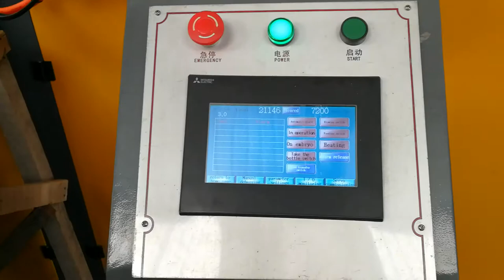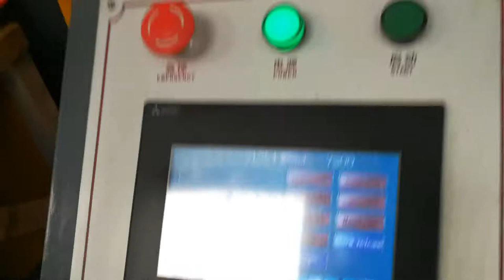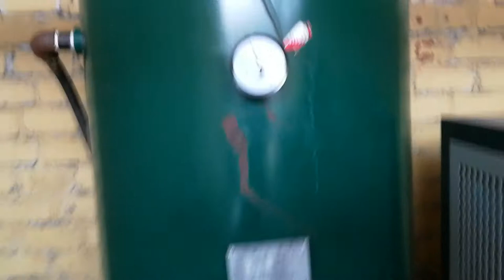6-cavity 7200BPH YW-L6 Fully Automatic PET Bottle Stretching Blow Moulding Machine